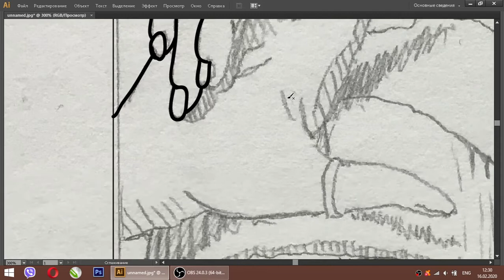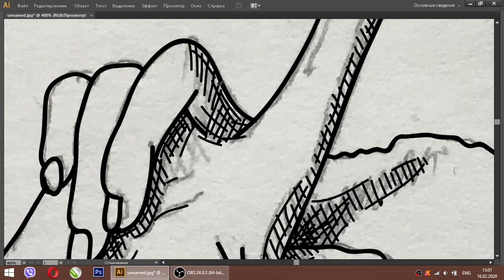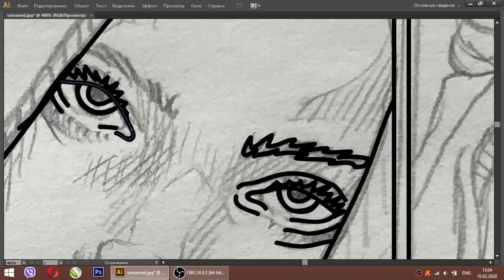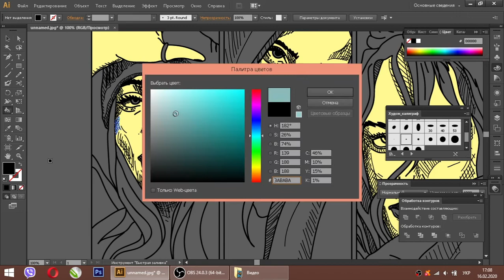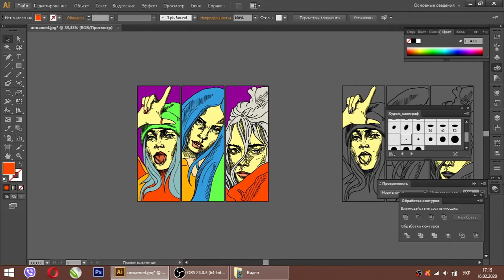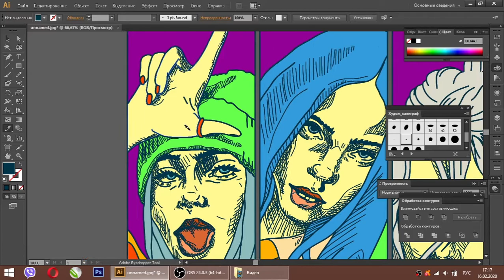Как нарисовать портрет Billie Eilish/Adobe Illustrator/Vector Portrait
You can find more images in my profiles in